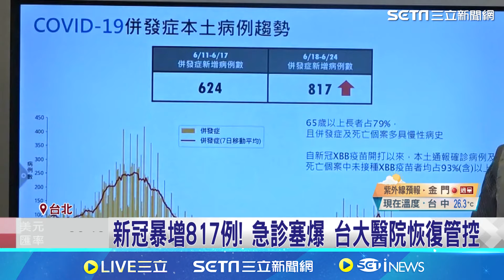新冠升溫暴增817例 急診塞爆 幼兒發燒要小心｜祝你健康